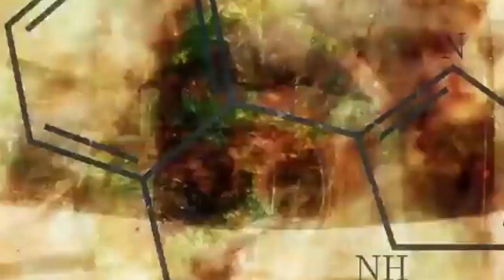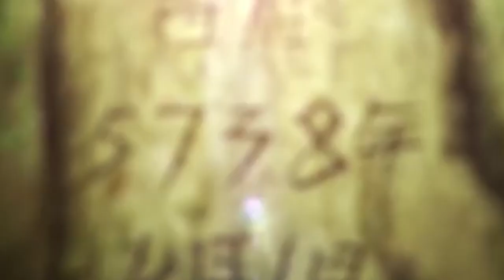SENKU Descubre AMÉRICA !!! COMIENZA un Nuevo ARCO || REVIEW 147 DR STONE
HOLA AMIGOS LES TRAEMOS UN NUEVO VÍDEO ESTA VEZ LA REVIEW DEL MANGA 147 DE DR STONE, DONDE VIMOS INCREÍBLES MOMENTOS SOBRE TODO EL COMIENZO DE UN NUEVO ARCO DE DR STONE EN AMERICA, DEJENME SU OPINIÓN EN LOS COMENTARIOS.

Usa estos códigos de promoción:

Extra 5% Order Over $49, Code: Anime
Extra 7% Order Over $79, Code: Senpai
Extra 10% Order Over $99, Code: Daisuki